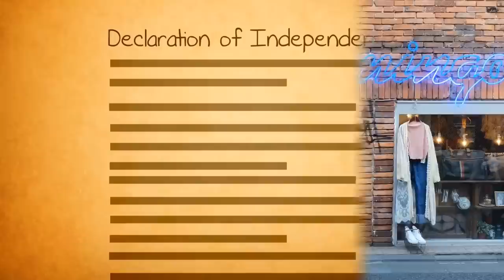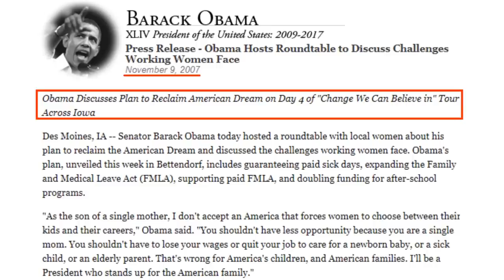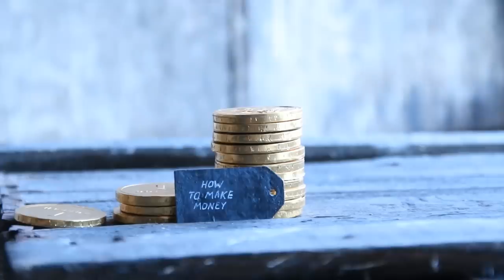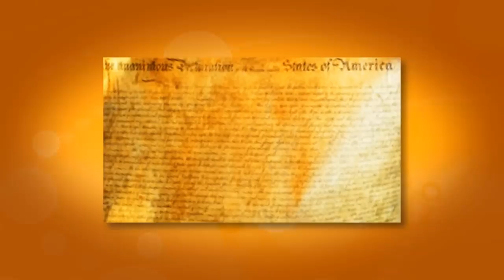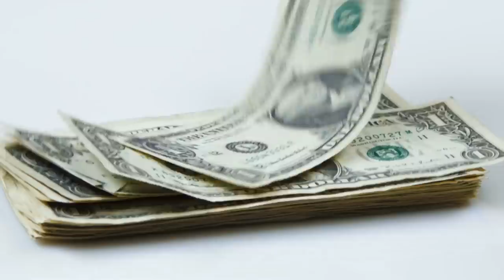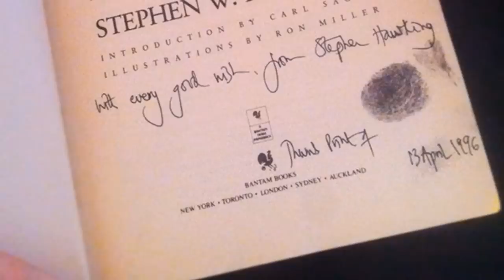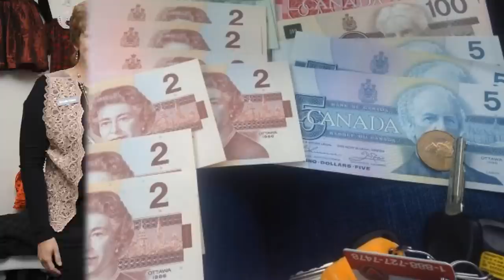Lucky People Who Found the Best Things in Thrift Stores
Finding valuable stuff in thrift shops is amazing. From expensive paintings to straight up MONEY, here are some of the luckiest people who found the best things at thrift shops!